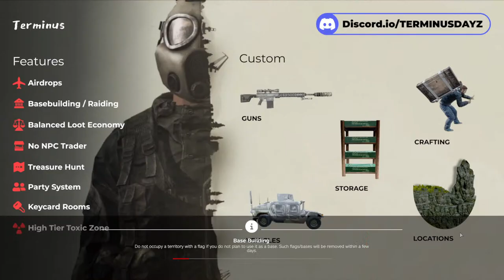DayZ Live - Milkman's back! DayZ PVP & Trolling Chaos Returns!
Get ready for chaos as Milkman makes his triumphant return to the apocalyptic world of DayZ! Armed with his signature blend of PvP prowess and mischievous trolling, Milkman dives back into the game, much to the chagrin of his fellow survivors.

Watch as he unleashes mayhem upon unsuspecting players, wreaking havoc with his unpredictable antics and unpredictable strategies. From epic battles to hilarious encounters, every moment is filled with laughter and adrenaline-pumping action.

Join Milkman on his quest to dominate the wasteland, one troll at a time, in this thrilling and unpredictable adventure through DayZ. Will he emerge victorious, or will his antics lead to his downfall? Tune in to find out!

Don't forget to hit that like button, subscribe for more thrilling content including DayZ tricks and DayZ tips - from DayZ tanks to DayZ base building - and ring the notification bell to stay updated on Milkman's pulse-pounding escapades across both vanilla and modded DayZ servers!